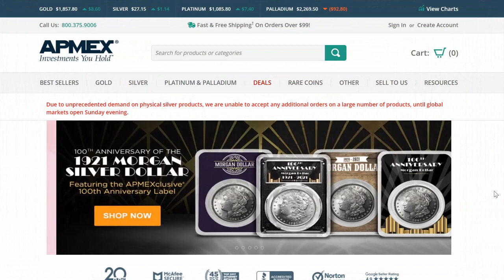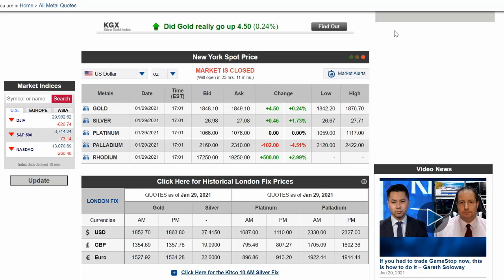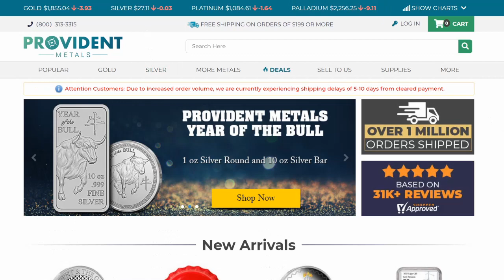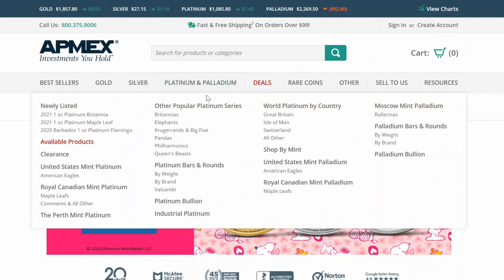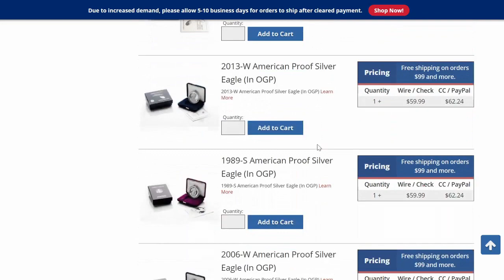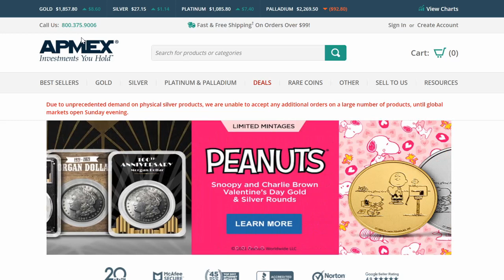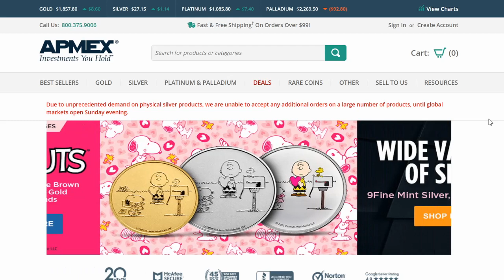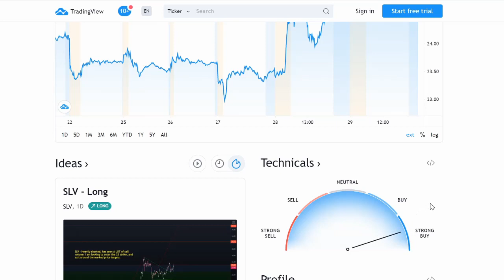ALERT: Major Bullion Dealers Halt Silver Sales!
APMEX, SD Bullion & other major bullion dealers have stopped selling most silver products. Find out why in this video.
Bitcoin:14RZD6XGGv4RFMyTTbPndmuYBWTc5w1Sm6
Ethereum:0x98E741Abf6D70ed1e6b3C97203a1B72414F1D6ad
Litecoin:LfgL5D7Wvtknagbn2WuCcXasAfquzv2CGB